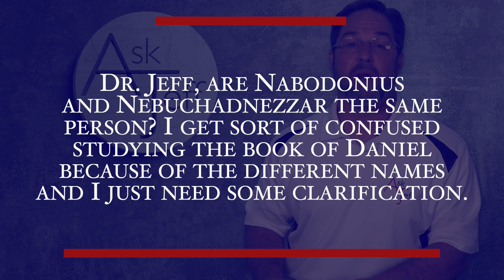Ask Jeff Question of the Day Are Nabodonius and Nebuchadnezzar the Same Person?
If you would like to submit a question, please and use the form there.